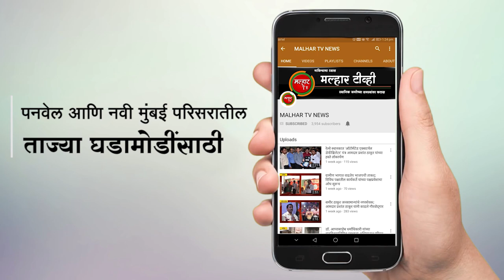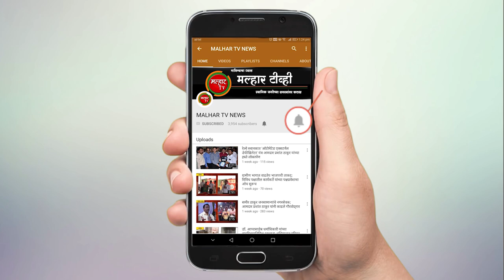जंजिरा किल्ल्यावरील गाईड सेवा सुरु करण्याची पर्यटकांची मागणी !!!